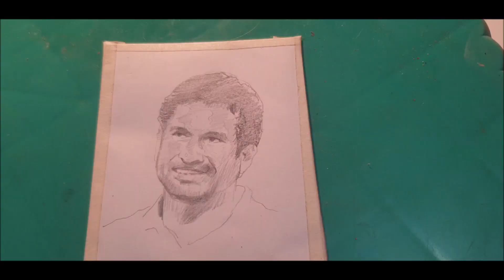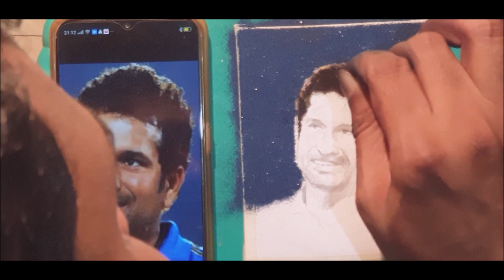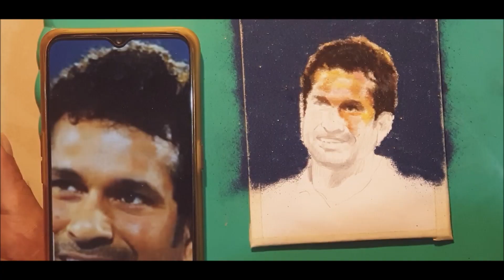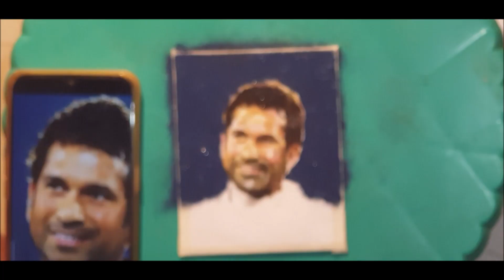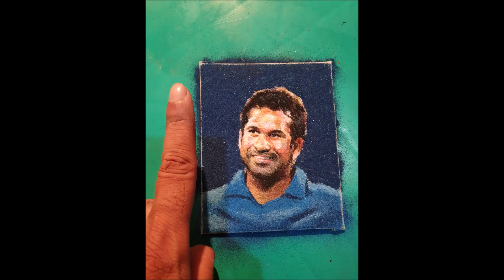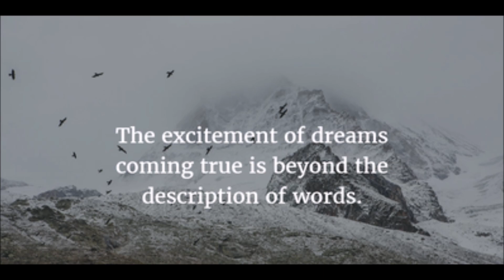SMALLEST PORTRAIT RANGOLI OF MASTER BLASTER...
This rangoli took me 3 to 4 hours of intense detailing and taught me new possibilities..